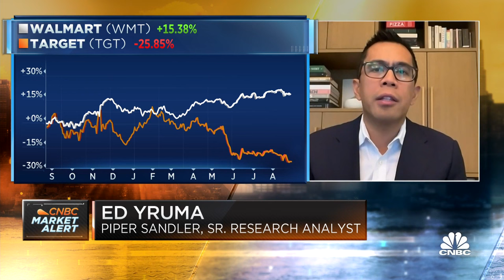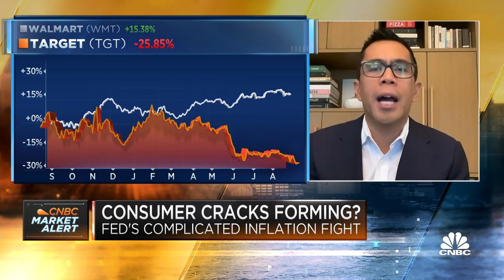We're seeing a very volatile consumer heading into the holiday season: Piper Sandler's Ed Yruma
Ed Yruma, Piper Sandler senior research analyst, joins 'Squawk Box' to discuss the state of the consumer, the impact on the Fed's decision-making, and more.